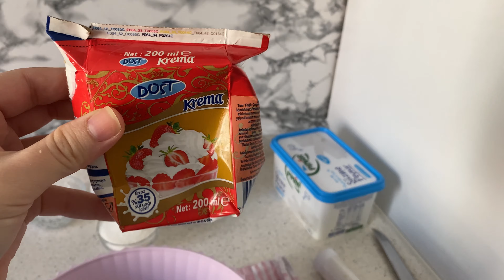BÜTÜN GÜN MUTFAKTA | SAKALLI POĞAÇA | CHEESECAKE TARİFİ 🍰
Herkese Merhaba bu videoda Ramazan öncesi sahur sabahına sakallı poğaça ve cheesecake  yaptım. Sakallı poğaça tarifi ve cheesecake Tarifi için videomu izleyebilirsiniz :)
İyi seyirler. Hayırlı ramazanlar 🌙

İnstagram adresim